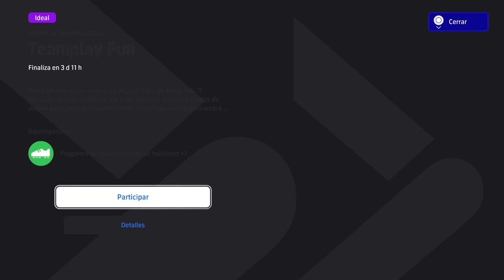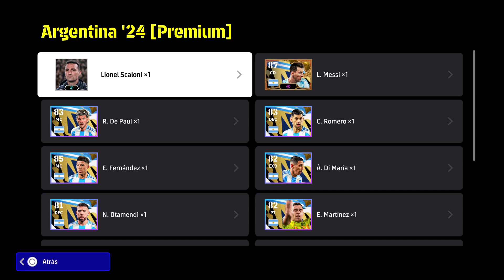🔥eFootball 2024 Season 7 Authentic Teams, Dream Team Events and Players Packs 1/8/2024 🔥